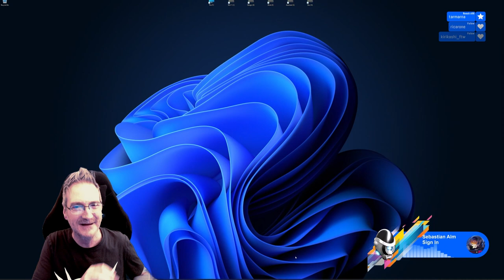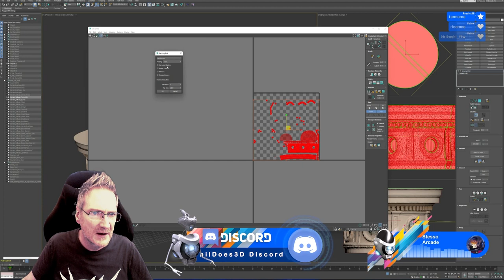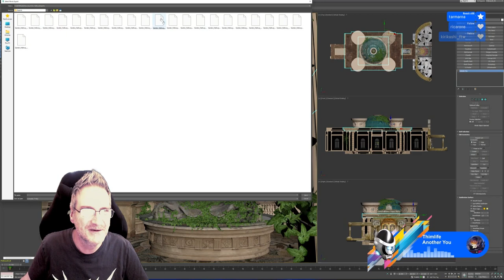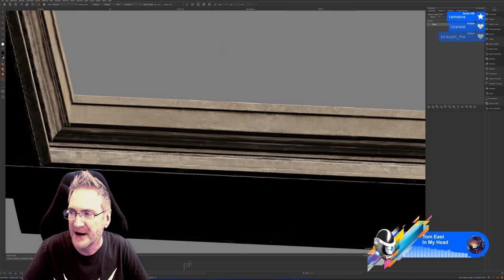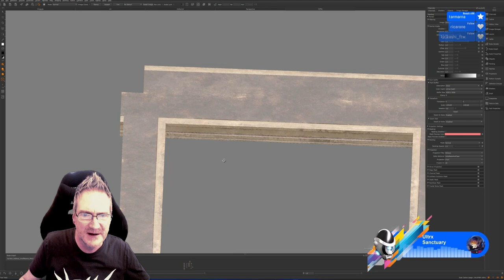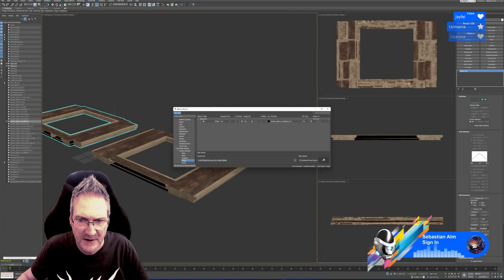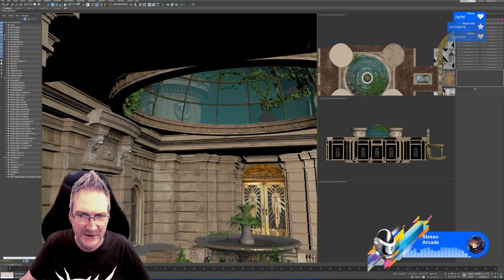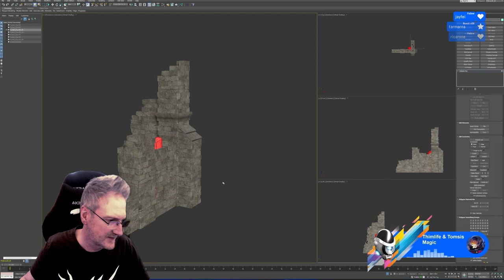UE4 / UE5 - Creating The House In The Hollow Game - Part 07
Tutorial Series covering using UE4 / UE5 to create and develop the *House In The Hollow* game.

Game Studio development using the Unreal Engine for the first person, horror, adventure game available now to wishlist on Steam and Epic Games Stores.